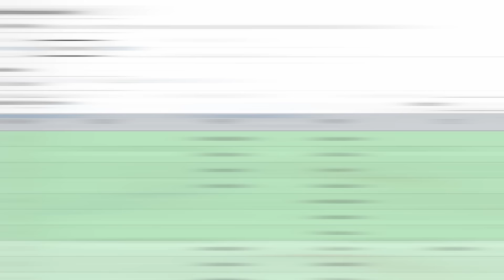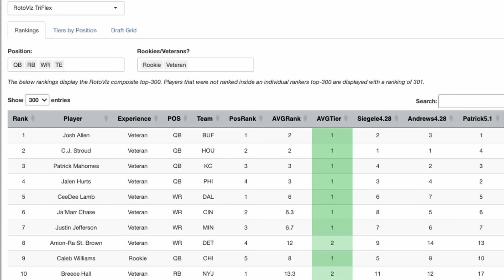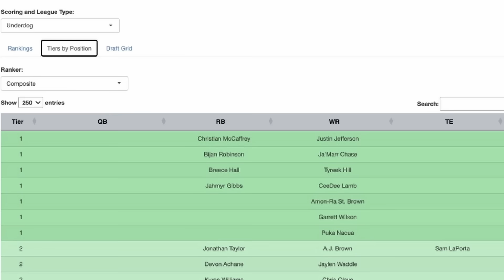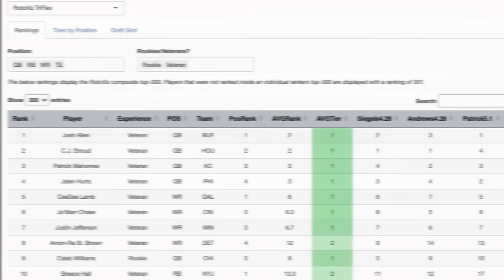Draft these BREAKOUT Fantasy Football Stars for NOW!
Get ready to elevate your fantasy football game! Ben Gretch and Shawn Siegele project the 2025 second round for fantasy football drafts to reveal the top breakout stars you need to draft NOW to ensure your team thrives this upcoming season. Can their 4 most aggressive breakout candidates explode into Round 2 next season? Who makes the list?

Watch as the Stealing Bananas team share their Fantasy Football Advice for Fantasy Football Leagues in 2024! The guys share how to blend multiple data points for your optimal draft strategy whether you go Zero RB or Hero RB in your Fantasy Football league, or even in the high stakes formats like the FFPC Main Event as we discuss the differences in Best Ball Tournaments like the Underdog Fantasy Best Ball Mania V, or the FFPC Best Ball Tournament and season-long redraft and managed teams!